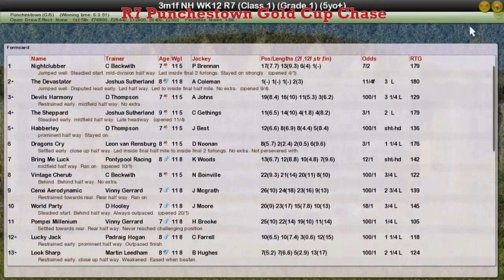NH WK12 R7 Punchestown Gold Cup Chase